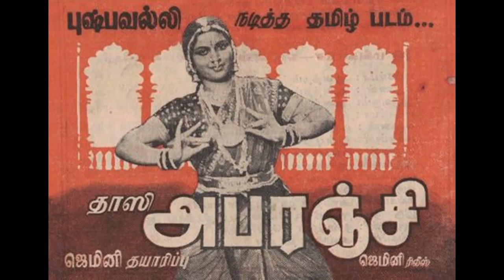DHASI APARANJI (1944)-Entha naalum piriyene-Kothamangalam Seenu, T.V.Rathinam-M.D.Parthasarathi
1944ஆம் ஆண்டு ஜெமினி தயாரிப்பாக வெளிவந்த
'தாசி அபரஞ்சி' படத்தில் இடம் பெற்ற பாடல் 'எந்த நாளும் பிரியேனே நான் உன்னை வேறென்ன உறுதி வேண்டும் மானே'. பாடியவர்கள் கொத்தமங்கலம் சீனு,
T. V. ரத்தினம். பாடலாசிரியர் கொத்தமங்கலம் சுப்பு.
இசையமைப்பு M. D. பார்த்தசாரதி. பாடல் கல்யாணி ராகத்தில் அமைந்தது.